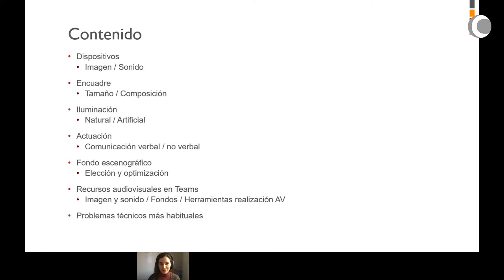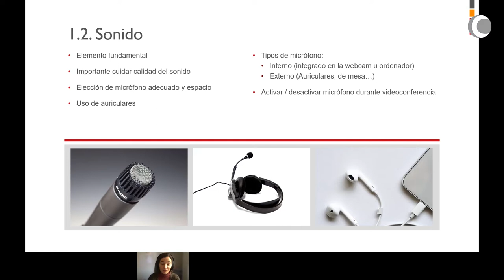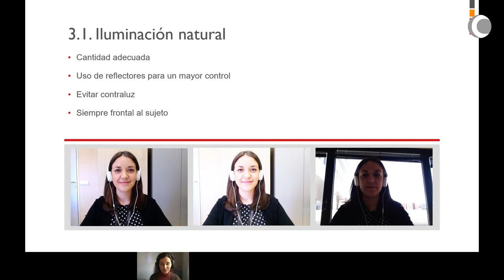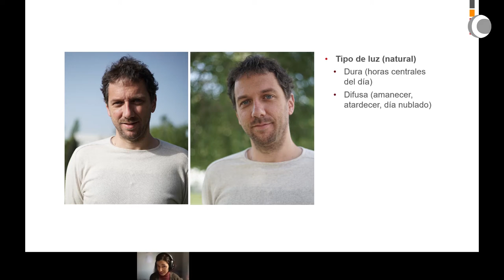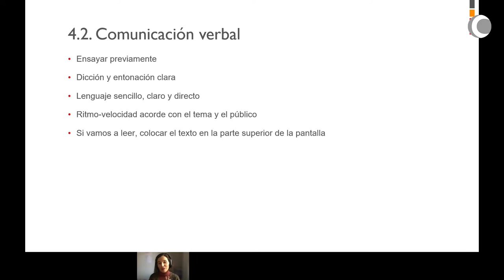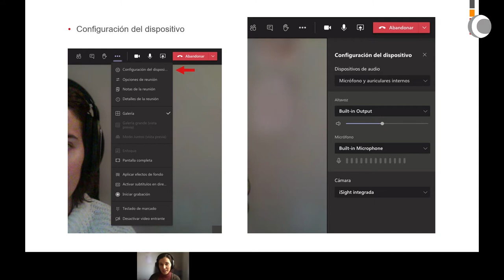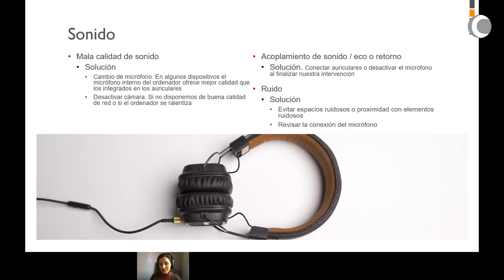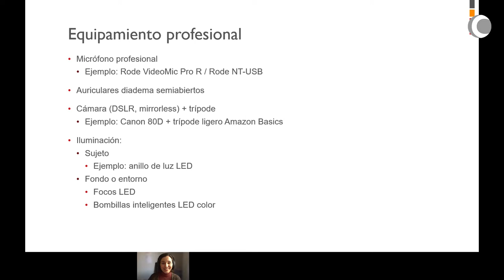Taller FCCOM #5 / Videoconferencias: técnicas de fotografía y puesta en escena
FCCOM - Taller FCCOM #5 / Videoconferencias: técnicas de fotografía y puesta en escena

María Bastida, coordinadora de producción audiovisual de la UPCA, impartirá el taller en el que enseñará cómo preparar y situar la webcam, elegir el fondo, la luz o la puesta de escena de una videoconferencia, así como sacarle partido a Microsoft Teams y Live Events.